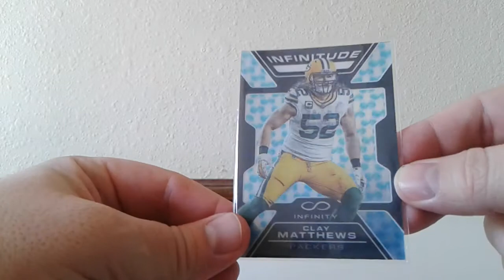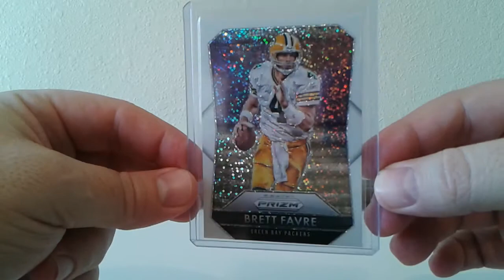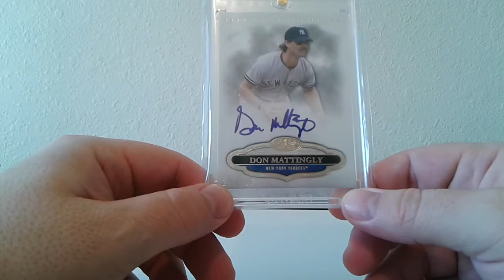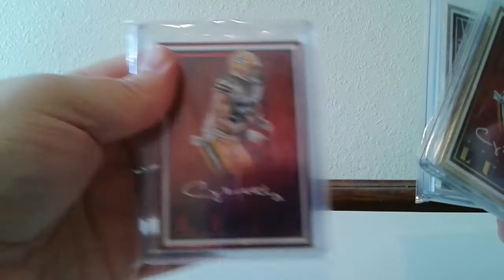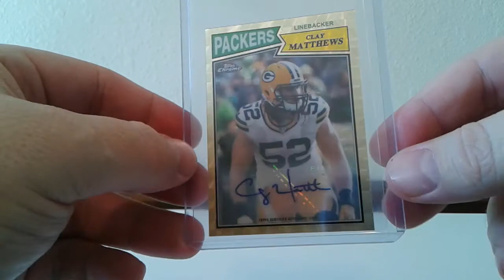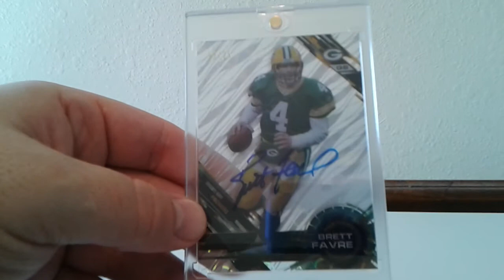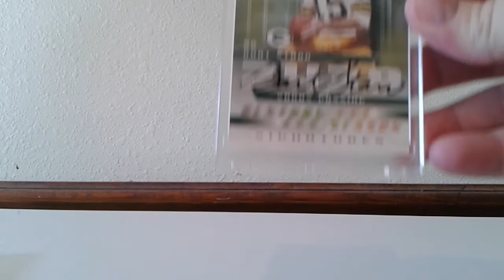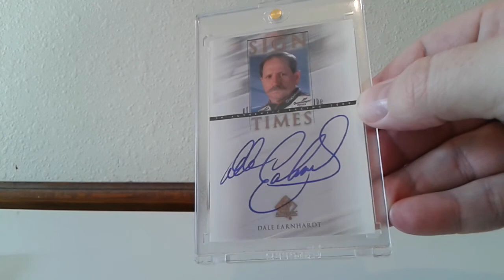Sept-Oct Pick Ups...Tubers, HOFers, 1/1s & Set Update!